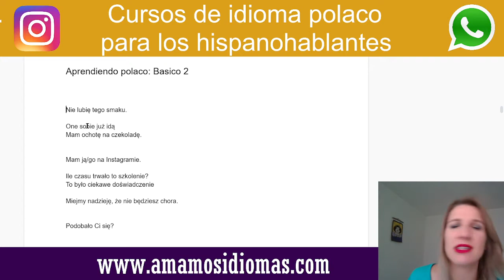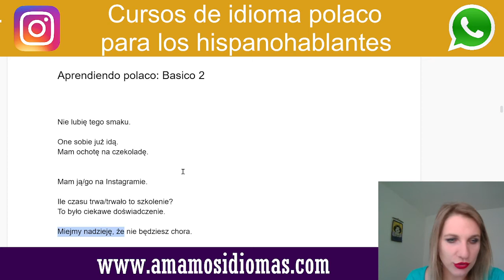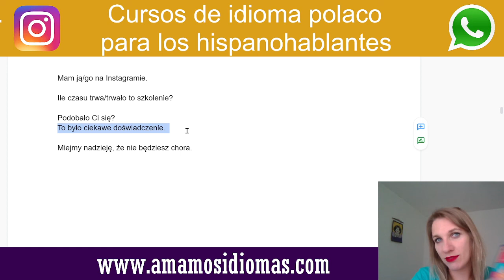Polaco Básico 2: avanzando más en el idioma polaco | Expresiones básicas | Vida cotidiana en Polonia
Si estas en este video, ya has pasado la primera etapa en el idioma polaco básico. Vamos por más.
En los primeros videos encontrarás todas aquellas frases básicas para poder comunicarte, pero y ¿si necesitaras decir que algo no te gusta? En este video encontrarás frases más avanzadas.

Así que si estás pensando en trabajar, vivir o viajar a Polonia, y te interesa adquirir esta y mucha más información respecto al idioma polaco, no dudes en suscribirte a nuestro canal "amamos idiomas" donde estaremos enseñando diferentes temas de gran importancia (para tu vida cotidiana).

¿Cómo aprender polaco (de manera rápida y efectiva) rápidamente?